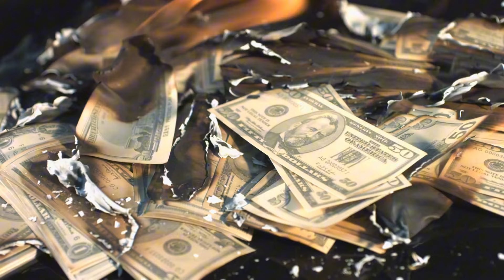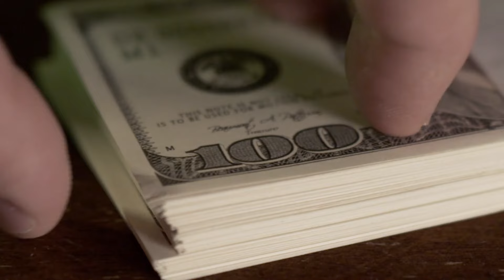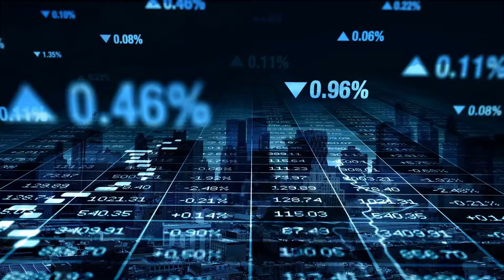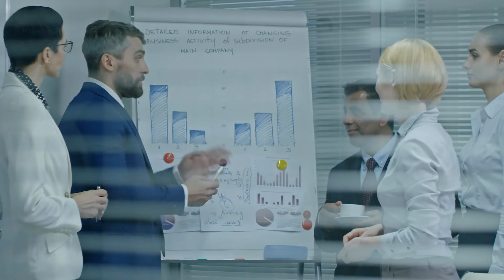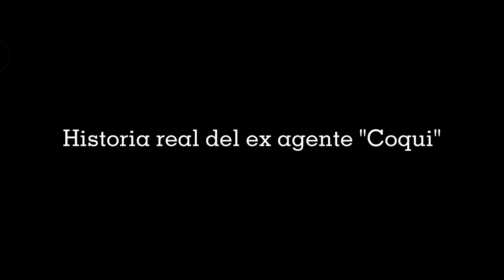Abrantes no supo del $ en la cuenta s3cr3ta que abrí en Suiza. 1ra parte.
Cómo era la vida de los agentes DSE desplegados en la antigua RDA? Tener un puesto en la oficina comercial cubana en la antigua Alemania comunista era disfrutar de  privilegios y facilidades que no disfrutaba el cubano común. El ex agente cubano "Coqui" relata su experiencia de aquellos años y nos deja un dato importante.  No te pierdas la segunda parte!